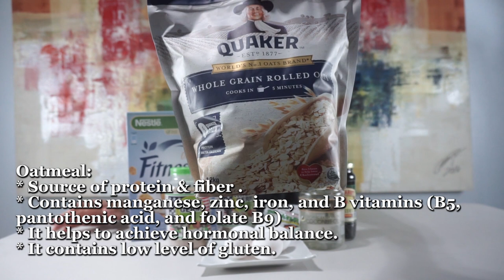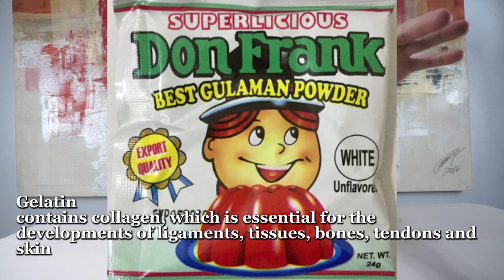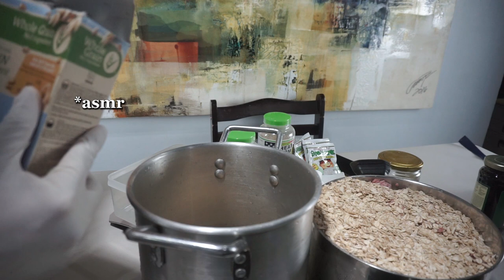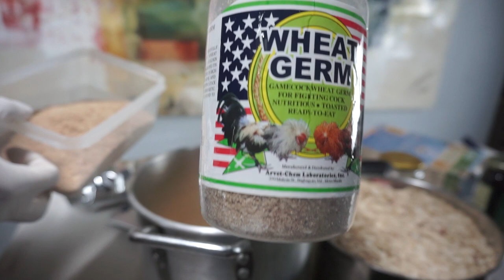How To Make Satin Ball | Sikreto Sa Pampataba At Pampakapal ng aso mo | VLOG 38